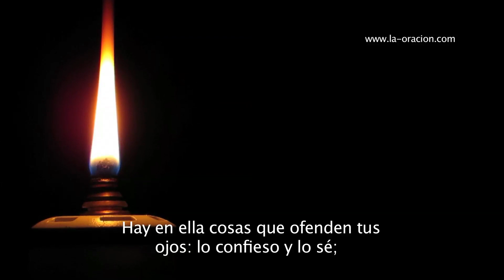Oración: Angosta es la casa de mi alma (San Agustín)